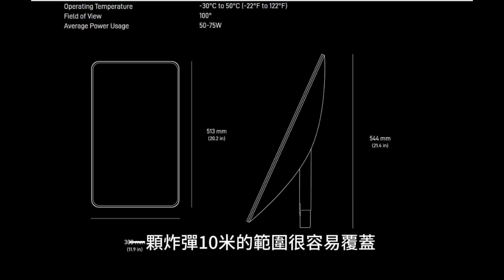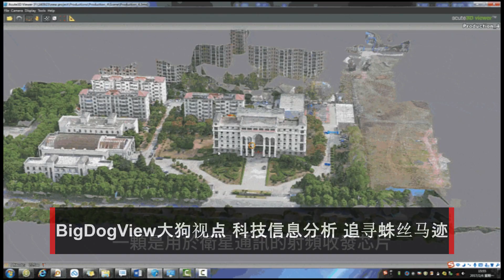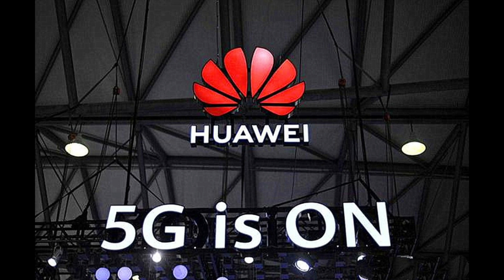Iphone15发布了，不支持卫星通话，马斯克迄今也未实现、本期主要分析华为卫星通信是如何实现的。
华为在手机中直接内建接收器是智慧型手机的一大突破。 说遥遥领先并不为过，三年内不会有竞争对手。要知道卫星是在三万六千公里的地球同步轨道，马斯克连500公里高的星链都没有解决手机通话。铱星卫星距离地球781 公里，是66 颗卫星，已经实现了卫星通话。能和三万六千公里通话估计未来十几年内只有中国，除非西方偷窃中国技术，尽管我是通讯专业，但无法想象出这是如何实现的。这是妥妥的外星黑科技，根据视频显示是没有用到地面站，暂时没看到有人去无人区实验。